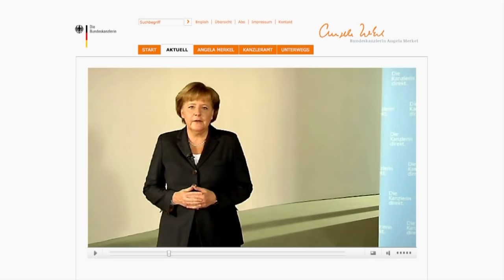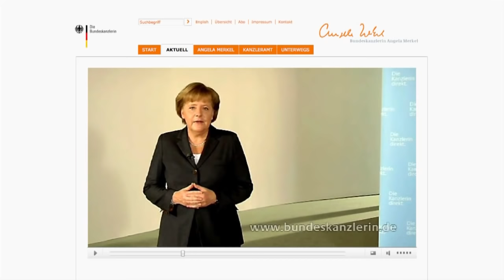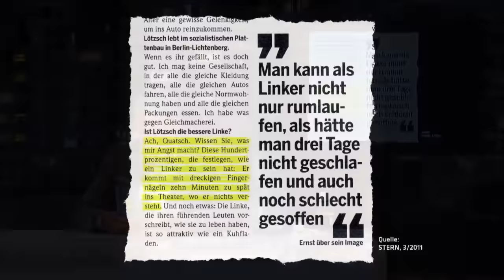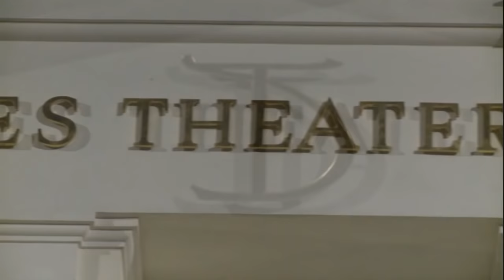Karl Lauterbach bei Stuckrad Barre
Aus den Archiven:
Der erste Besuch Karl Lauterbachs bei Stuckrad Barre.
Ganze Sendung.